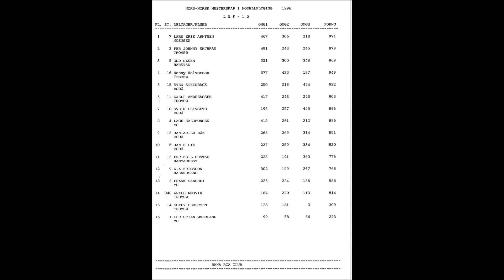NNM modellfly 1996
RC Modelairplane Meeting and Competition.